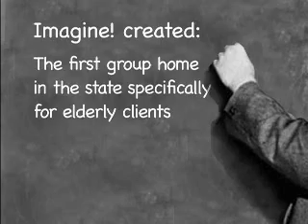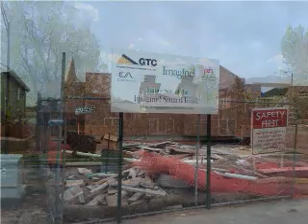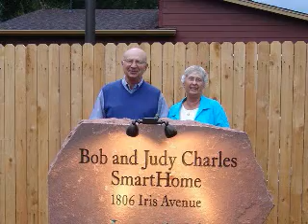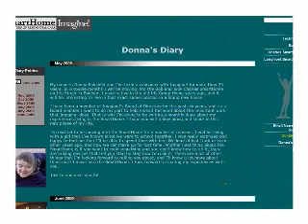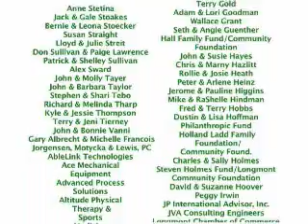Imagine!'s SmartHome Project: Updated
We made a few changes to our original SmartHome video to reflect some of our latest breakthroughs.  Take a look!